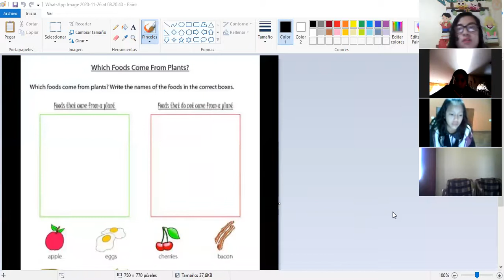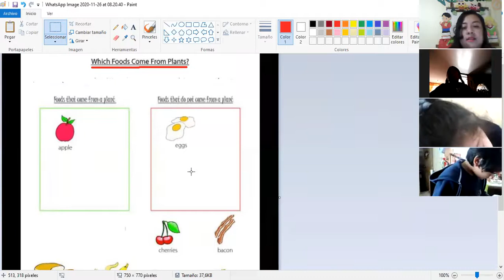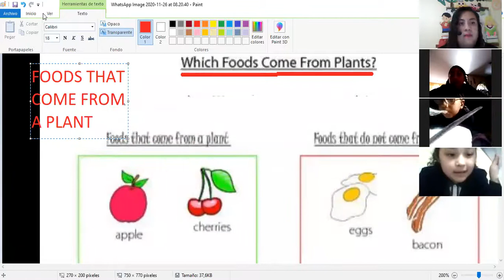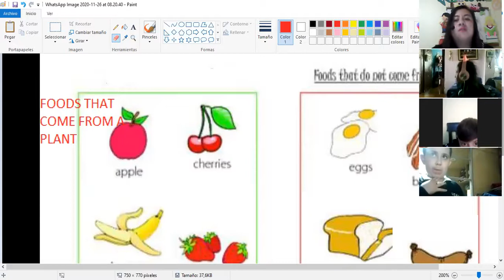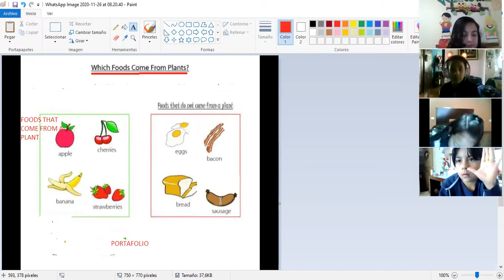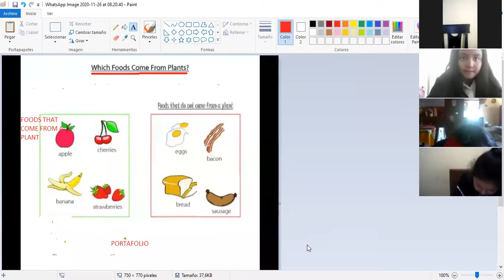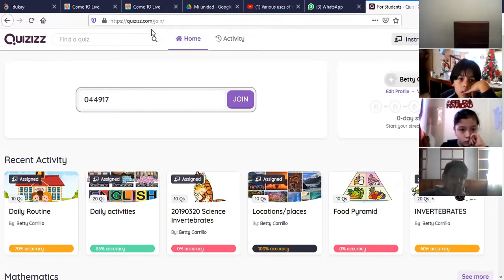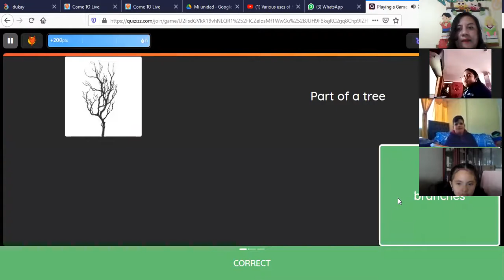4EGB B INGLES BETTY 26NOV2020